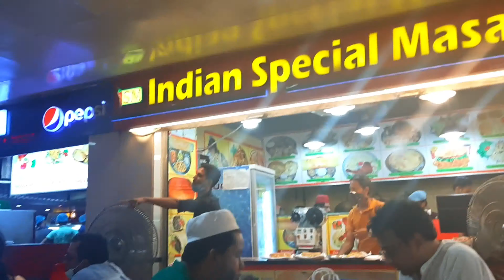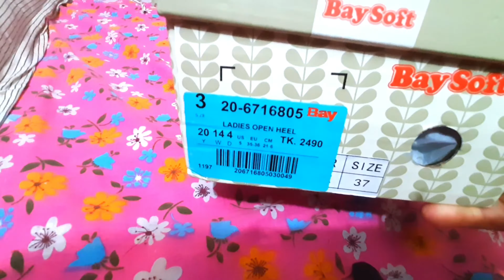Our Shoping Vlog at Bashunhara city shoping mall / Bashunhara city shoping mall panthapath, Dhaka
ক্রেতা-বিক্রেতা সকলেই স্বাস্থ্যবিধি মেনে বসুন্ধরা সিটিতে প্রবেশ করছে।

জনপ্রিয় এ শপিং মলটি মঙ্গলবার ছাড়া প্রতিদিন সন্ধ্যা ৭টা পর্যন্ত খোলা। মঙ্গলবার সাপ্তাহিক বন্ধ।

Hello friends,
Today I'm sharing Our Shoping Vlog at Bashunhara city shoping mall / Bashunhara city shoping mall panthapath, Dhaka

In this video is made from Bashundharacity
Bashunhara_City / Bashunhara_City_Shoping_Mall / Dhaka KawranBazar Panthapath Biggest_Shoping_Mall Jamunafuturepark Elephantroad Newmarket type.

If you have any question.. so plz ask my videos comment box . Then I will reply as soon as possible.